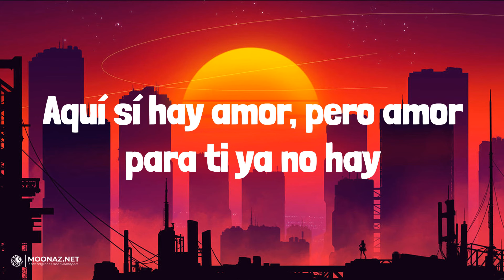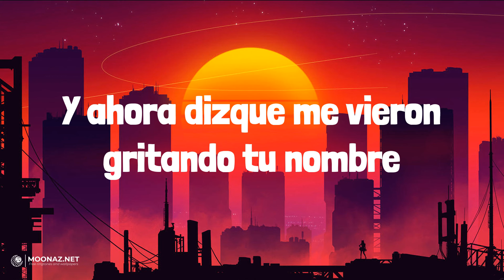Maluma - Según Quién | LETRA | HIBIKI - Bad Bunny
🎶Maluma - Según Quién | LYRICS, LETRA | HIBIKI - Bad Bunny

Lyrics:
Ay
Otro chisme más que te cae
Estoy cansa'o de este lleva y trae, ey
Borracho en un bar no sé en dónde, bebé, ¿según quién?
¿Según quién?
Y te tengo guardada en el pecho, bebé, ¿según quién?
¿Según quién?
Ey
(Maluma, baby)
Pa' esa mierda que tú habla'
¿Según quién?
Ah-ah, ahora resulta que vivo en despecho
¿Según quién?